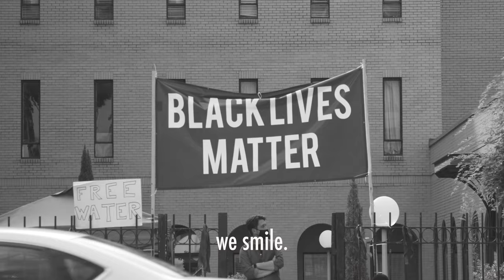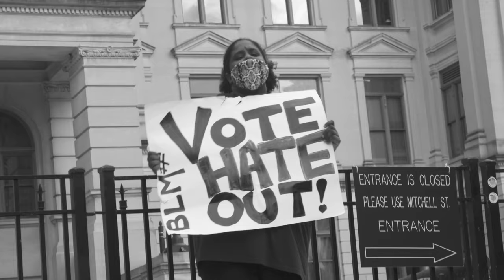Sidney Poitier_We Wear The Mask